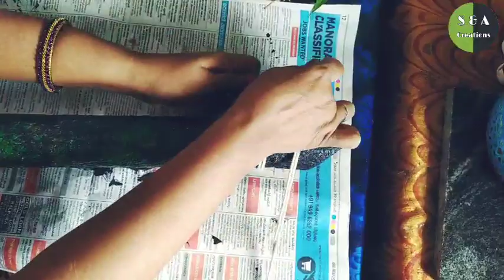Amazing Wall hanging plant decor idea | Home decor idea | Bottle craft | indoor plants decoration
wall hanging
indoor plant decoration
bottle craft